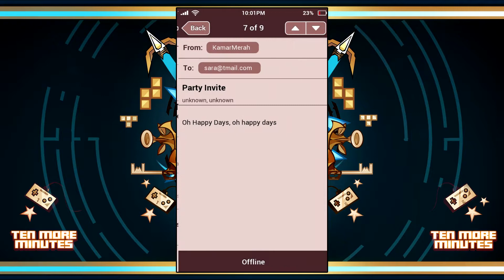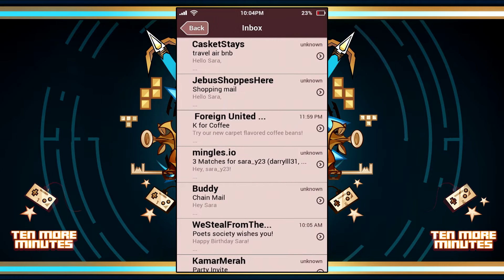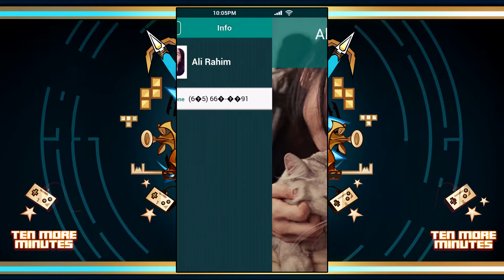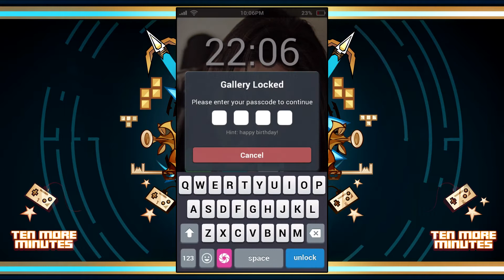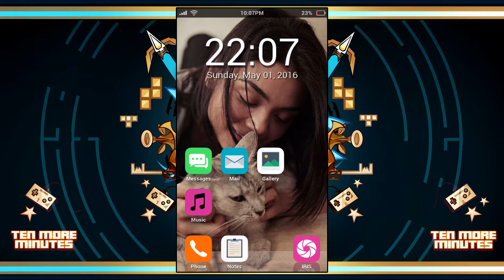Covens And The Paranormal - Let's Play Sara Is Missing - PART 2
Chris and Mike delve deeper into Sara's phone.

Lets Play "SIM" Sara Is Missing!

ABOUT THE GAME:
Experience first hand a found footage style mobile game. Sara is Missing (SIM) is all about the horrors of mobile technology and touches upon the voyeuristic pleasure that one gets from prying through another person's personal items. We store so much information about ourselves on our mobile devices that deducing what we really are like in real life becomes as simple as tapping on a screen.

ABOUT THE STORY:
You found a phone belonging to a missing person. What would you do?
Sara has disappeared under mysterious circumstances, and your only lead is her mobile phone.

Search for clues by investigating Sara's personal messages, notes, emails, pictures and videos while trying to piece together her final days. Unlock password protected files, uncover hidden messages and decrypt lost data and figure out where she went, what she did, and how someone can disappear without a trace so suddenly.

-Multiple choices will lead to multiple outcomes and endings.
-Chat with different people at the same time.
-Receive phone calls from NPCs and other mysterious callers.
-Hidden sub plots and extra information to unlock.
-Receive videos and photos from other NPCs.
-Simulated mobile phone helper, providing hints.
-Utilizing a similar typing mechanic as popular messaging apps.